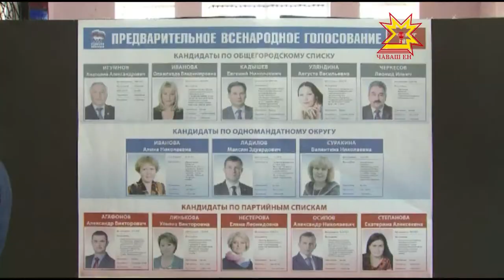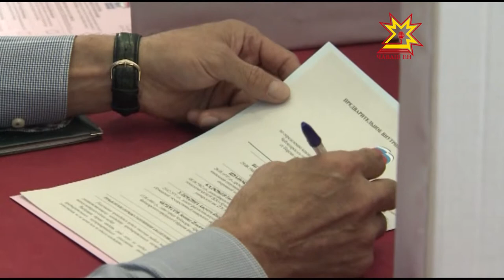Праймериз в Чебоксарах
В Чебоксарах прошло предварительное всенародное голосование по выдвижению кандидатов на сентябрьские муниципальные выборы в Чебоксарское городское Собрание депутатов. Для этого столицу разделили на 21 округ, проголосовать можно было на 106 участках.